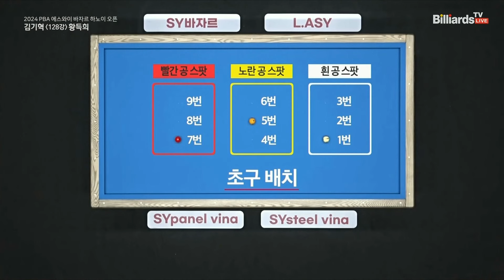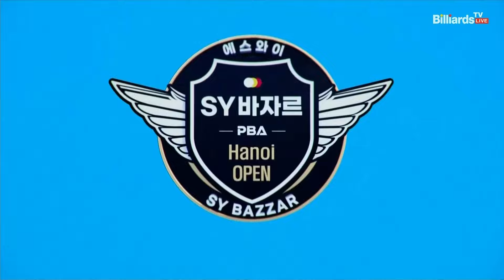황득희vs김기혁 128강 1세트[2024 PBA SYBAZZAR Hanoi OPEN]